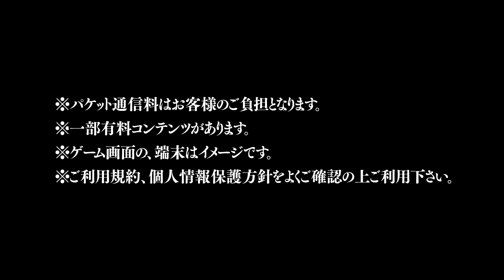.hack//Guilty Dragon - PV - iOS/Android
- .hack//Guilty Dragon / ギルティドラゴン 罪竜と八つの呪い est un RPG développé par CyberConnect2 , édité par Namco Bandai disponible au Japon sur Android et iOS